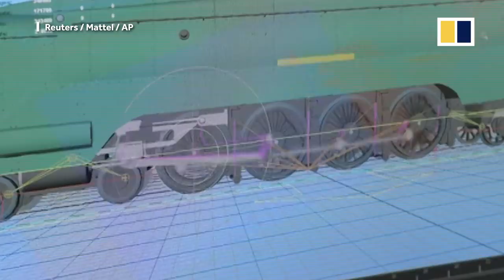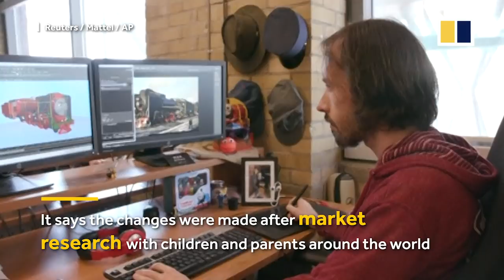Thomas the Tank Engine travels the world and makes some diverse new friends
Popular children’s TV character Thomas the Tank Engine is leaving his home station of Sodor for the first time in the show’s 73-year history. New series “Thomas & Friends: Big World! Big Adventures!” sees the tank engine visit China, India and Australia and make some diverse new friends along the way.